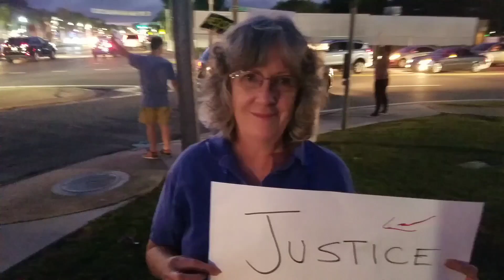Locals protest removal of Attorney General Jeff Sessions